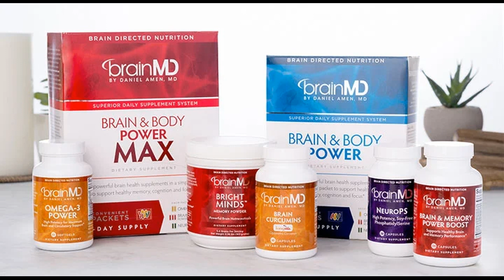Episode 32: Hormones- Everything You Need To Know To Get Your Health Back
Dr. Deb Matthew, known as the Happy Hormones Doctor, discusses the importance of circadian rhythms and their impact on hormone health. She shares her personal journey of hormonal imbalance and how she found relief through bioidentical hormones. Dr. Matthew explains the role of cortisol in the body and how disruptions in circadian rhythms can lead to hormonal imbalances. She emphasizes the need for regular sleep patterns, stress management, healthy nutrition, and exercise to support circadian rhythms. Dr. Matthew also addresses common concerns and misconceptions about hormone therapy, highlighting the benefits and dispelling fears of increased risks. This conversation explores the lack of knowledge and fear surrounding hormone therapy, the importance of understanding hormones, and the comprehensive approach to addressing hormone imbalances. It also discusses the misconception that menopause is normal and the benefits of hormone balance. The conversation emphasizes the role of hormones in overall health and the potential for improved quality of life through hormone therapy.

Wendy Brinkmann- ForgivenNutritionist